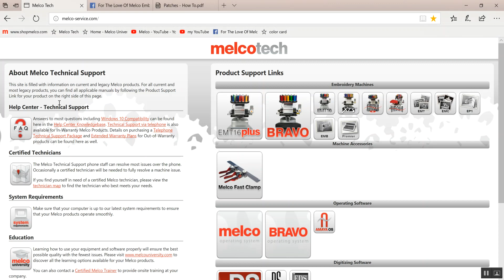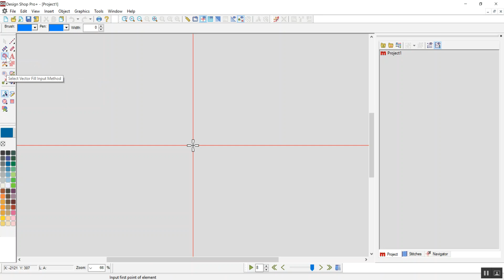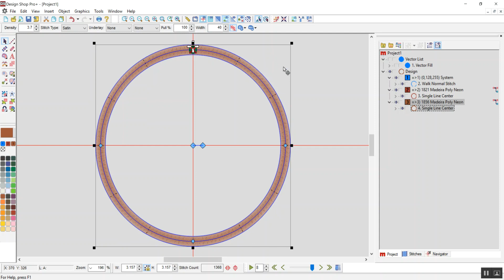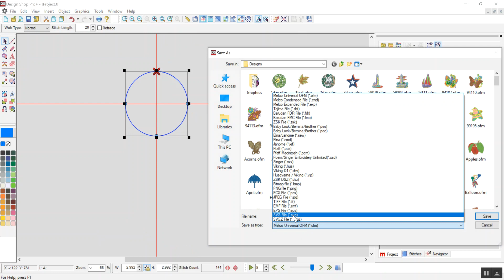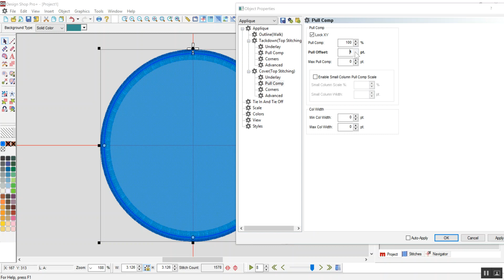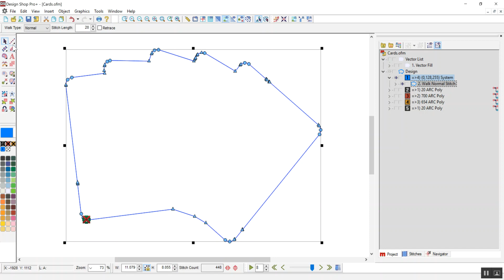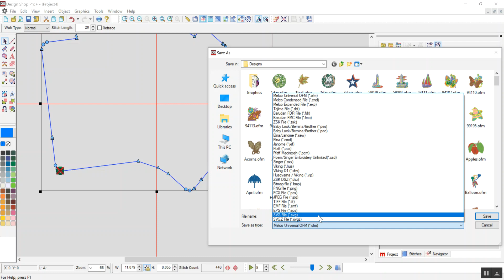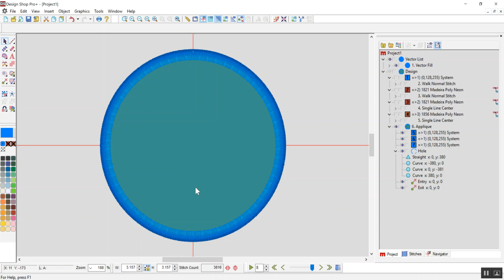Digitizing patches in Melco DesignShop pro+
This video does not show the techniques for creating patches... There are a lot of resources on the web showing many techniques.  This video shows how to digitize a file in DesignShop that you can then use to create your own patches.